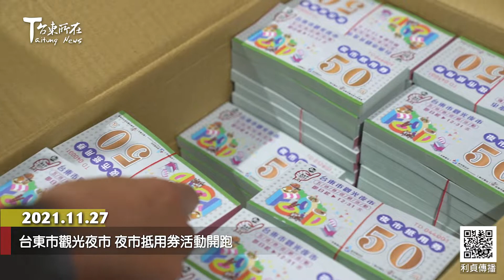2021 11 27 台東市觀光夜市 夜市抵用券活動開跑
縣府補助台東市觀光夜市促進會
發行面額50元的夜市抵用券50000張
金額總計250萬元
供民眾持「振興五倍券」200元
兌換250元夜市抵用券
希望能夠創造達到兩倍的經濟效益

羅永豐 台東市觀光夜市促進會常務監事
賴美月 台東市觀光夜市促進會理事長

繼經濟部補助數位挷定振興券
踅夜市掃碼送奶雞後
縣府通過台東市觀光夜市促進會
所提計畫而補助的夜市抵用券
11月27日開始兌換使用
希望為正氣路台東觀光夜市引客
剌激買氣

張國洲 臺東市長
盧協昌 臺東縣政府秘書長
洪國爵 經濟部中部辦公室第4科科長
高泉傑 臺東縣旅館商業同業公會理事長
李數奼 臺東縣議員

台東市觀光夜市促進會常務監事羅永豐表示
該會與臺東縣旅館商業同業公會合作
夜市抵用券半數兌換對象為住宿台東旅客
半數於即日起
每週五晚間六點起在台東觀光夜市兌換
這項夜市券發行促銷活動將於12月31日結束